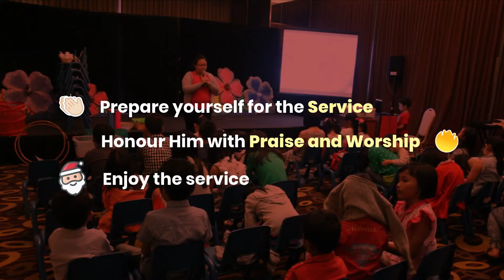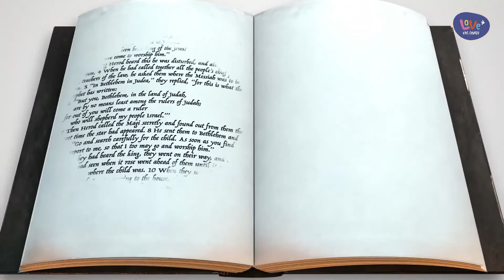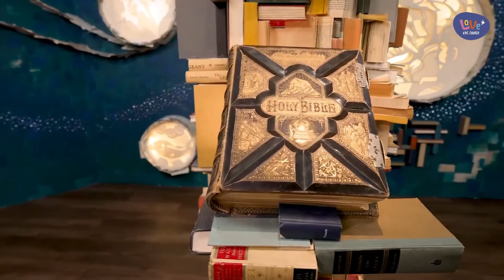LKC Elementary | 25 Desember 2022 | City of Love Church